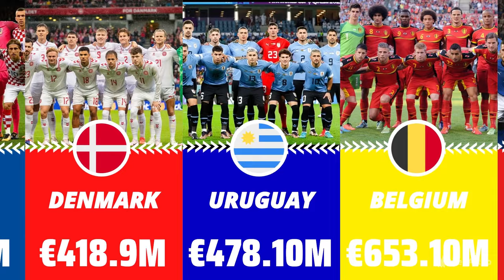Top Nations Teams Market Values in Euro & Copa America 2024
Here are the market values of the countries competing in the 2024 European Championship and Copa America.

Which country is your favorite? Is the quality of the team worth the price? 👀